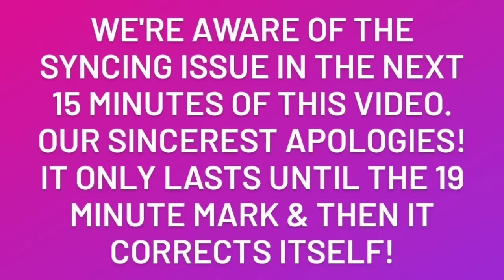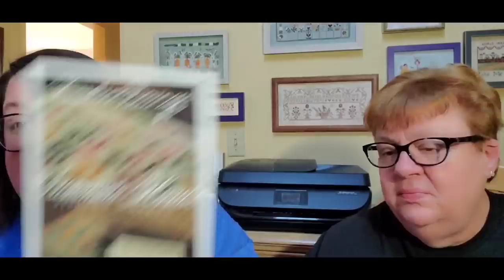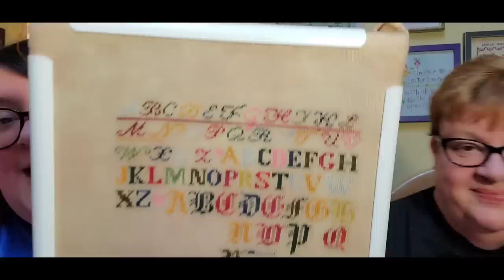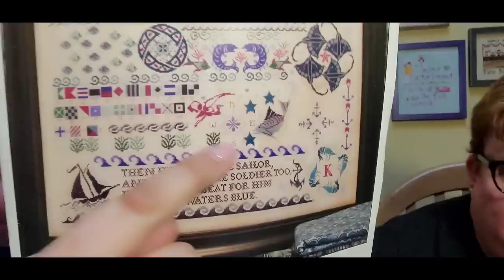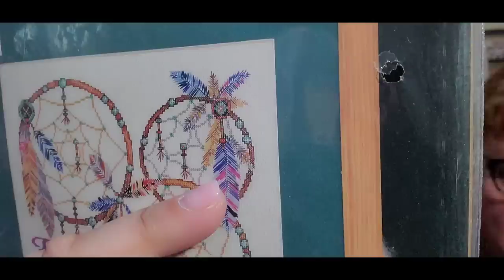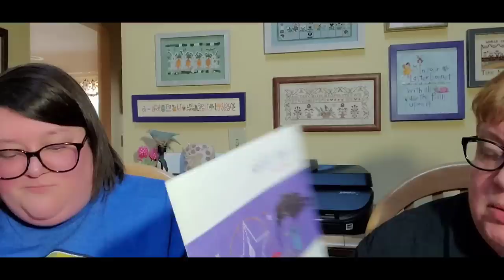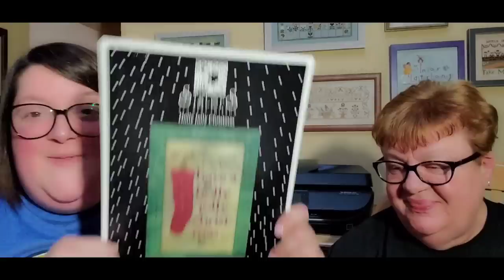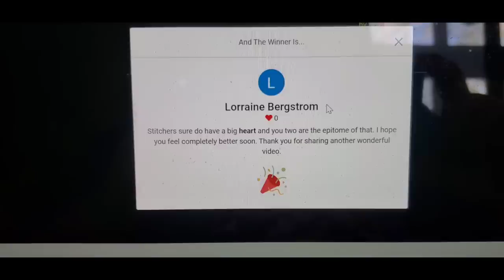FlossTube #294 - Pam & Steph Find Enchantment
Welcome to the 294th episode of JustKeepStitchin’ on FlossTube! We’ve got all sorts of stitchy goodness to share this week & stories from our wonderful trip to Albuquerque, NM! We’re glad you’re here to see it all! Here’s the info/links we mentioned!

Pam: pgsoap
Steph: scschaffner
Destash Account: justkeepstitchindestash
Steph’s Sticker Account: stickersteph

TWIN PEAK PRIMITIVES – We’ve partnered with Twin Peak Primitives to bring you featured charts this week from their shop! Click either of the links below to go to their website or Etsy shop, purchase any of the charts, & download the PDFs…it’s that simple! If you’d rather have a hard copy of the chart, you can get it from The Daily Stitcher at the website linked below.

April 13th Pattern of the Week: Adam & Eve

Info/Links:
1. Austin/Dallas/Fort Worth Stitching Group Stitch Night
3. Seaside Sampler SAL – use
Hosted by @loritheflyingcrossstitcher9157
4. Animal Alphabet SAL – cohosted with Amy @sprinklesteen_stitches61
Use hashtag
5. xJudesign on Etsy
6. Matter in Hand SAL – use
7. HomesteadNeedleworke on Etsy – boards for Colonial Blooms
9. Pine Needles – LNS in West Jorden, UT
10. The Silver Needle – LNS in Tulsa, OK
11. Kooler Design Studio
12. Stitcher’s Garden – LNS in Albuquerque, NM
13. @cottagegardenthreads
14. Keepsakes – LNS in Cincinnati, OH
Website & Online Shop for Heart in Hand - Any Town Tiny Town Exclusive

FlossTube Mentions:
1. Jen - @quirksandstitches
2. Barb - @LostinFloss
3. Jane & Julie - @runningwithscissorsstitchi5320
4. @JessieMarieDoesStuff - inventor of WIPGO
5. Jeannie - @theblueflower2115
6. @MistyPursel